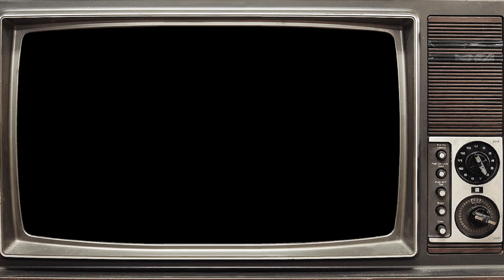Let's talk about food!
for an english assignment :)